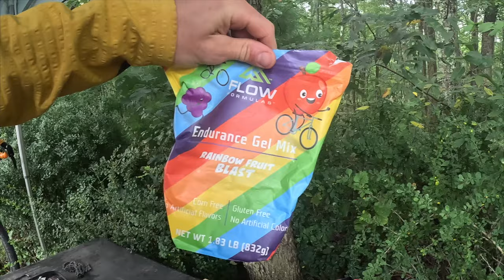Trans-Sylvania Gravel Epic 2023 Stage 1 Vlog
The TSE Gravel Stage Race is a 4 day race out of the Seven Mountain Scout Camp, east of State College Pa. We rip through Rothrock, Bald Eagle, Penn Rosevelt, and Poe Paddy State Parks. The gravel road network in this area is legendary and this race is a real treat!